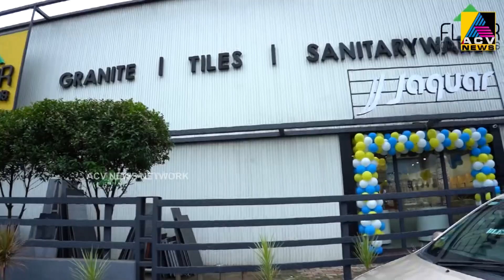പുലാമന്തോൾ പാലത്തിന് മുകളിലെ റോഡ് നവീകരണം ഉടൻ തുടങ്ങും.ഗതാഗതം നിയന്ത്രിക്കാനും തീരുമാനം